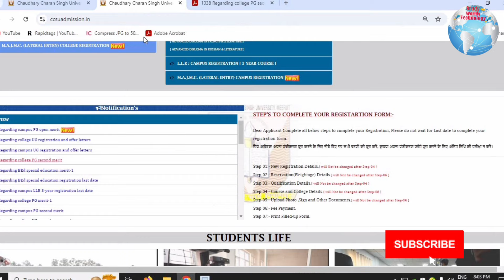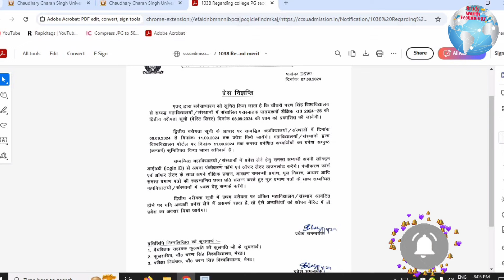CCSU PG college 2nd merit list 2024 | CCSU Merit list update today